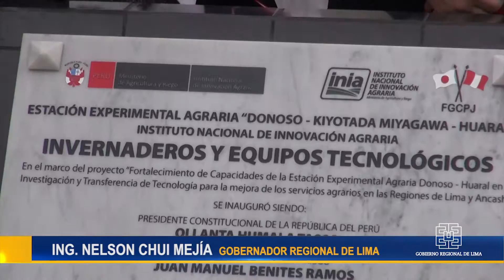NELSON CHUI PROPONE QUE DONOSO HUARAL SE PONGA AL SERVICIO DE PRODUCTORES DE LAS NUEVE PROVINCIAS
Con firma de convenio para potenciar investigación agropecuaria en toda la región Lima

GOBERNADOR NELSON CHUI PROPONE QUE DONOSO HUARAL  SE PONGA AL SERVICIO DE PRODUCTORES DE LAS NUEVE PROVINCIAS

La firma de un convenio con la Estación Experimental Agraria Donoso – Huaral, propuso nuestro gobernador regional Nelson Chui Mejía, durante su discurso en la ceremonia de inauguración de invernaderos y equipos tecnológicos, que contó con el apoyo del Fondo General Contravalor Perú – Japón.

Una iniciativa que está enfocada a poner al servicio de los pequeños productores de la región Lima las innovaciones tecnológicas de la estación administrada por el Instituto Nacional de Innovación Agraria (INIA), a fin de potenciar la investigación agropecuaria, que actualmente solo favorece a hombres del campo de Huaral y Ancash, cuando la idea es que esté al servicio de las nueve provincias.

“Este espacio regional es uno de los primeros productores de fresa, chirimoya, durazno, cítricos y hortalizas, por lo que para optimizar la calidad de los cultivos y sus agregados se ha tomado como base fundamental la investigación”, refirió Chui Mejía.

En otro momento, la primera autoridad regional solicitó que las inversiones también deberían estar dirigidas a la construcción de represas y reservorios, debido al cambio climático que dificultará el acceso a los recursos hídricos.

Nelson Chui sostuvo que el Gobierno Regional de Lima ha planificado la ejecución de dos represas como es Quipacaca y Cacray en la Capital de la Agricultura, en aras de reforzar la siembra y cosecha de agua, por ser fundamental para la existencia de las futuras generaciones.

Huacho, 27 de junio de 2016